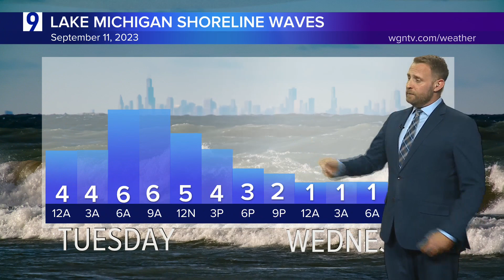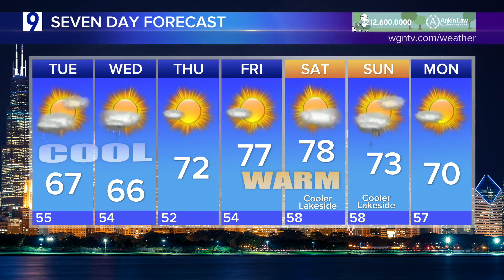Monday Night Forecast: Mostly cloudy, showers expected to continue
Mostly cloudy on Monday night and showers are expected to continue.